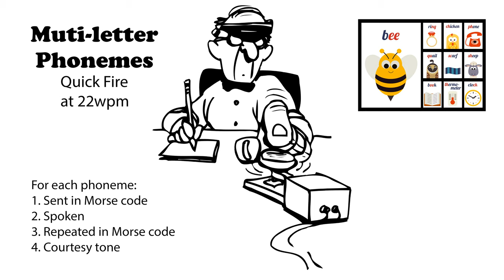Multi-letter Phonemes Quick Fire 22wpm